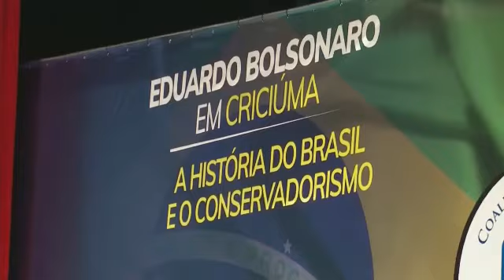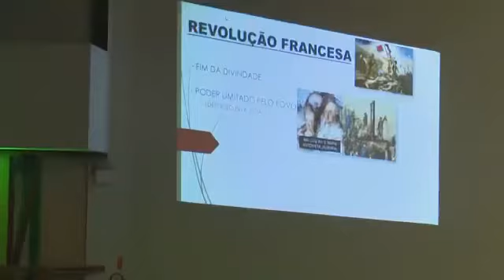Criciúma 11/NOV/2019, evento da Coalizão Conservadora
Matéria da TV Record local